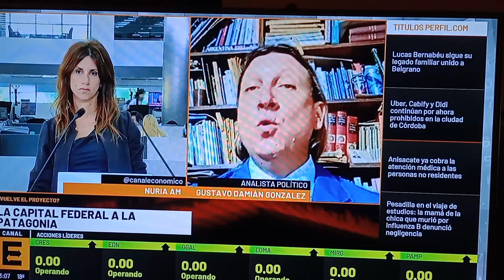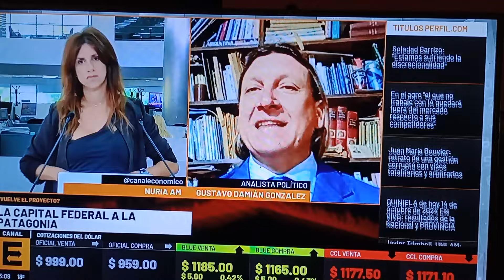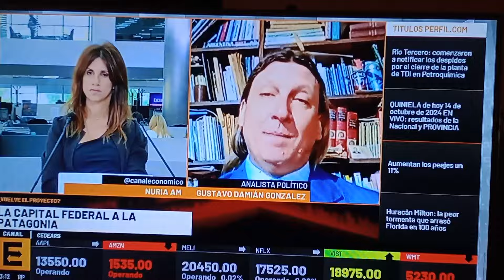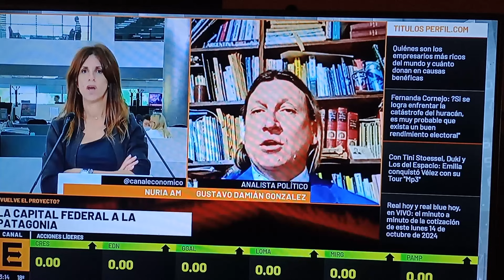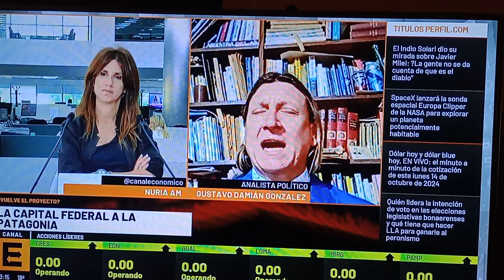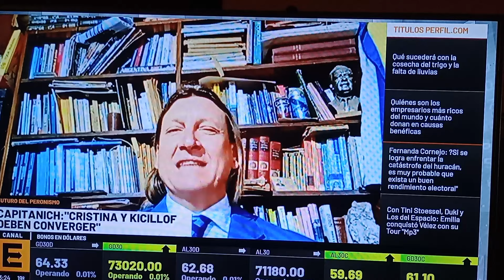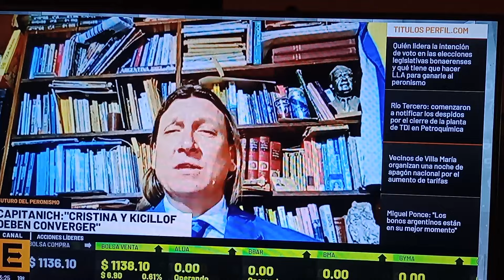Traslado de la Capital - Interna peronista - Cristina - Quintela - Gustavo Damian Gonzalez